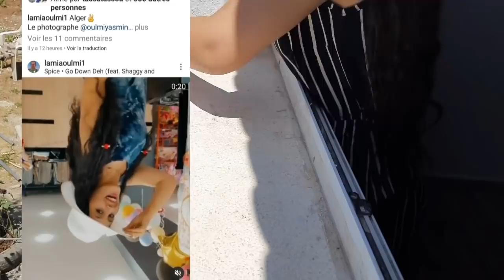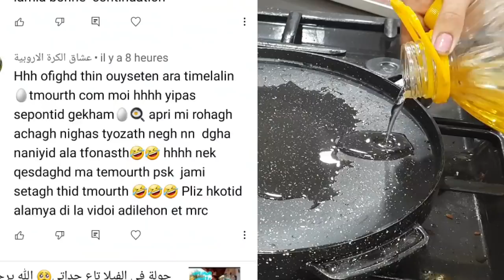روتين يومي 🧚‍♀️شاركوني الشكل النهائي لغرفة أحلامي 🥰نسحقكم بزاف في هذا الفيديو ضروري ⛔